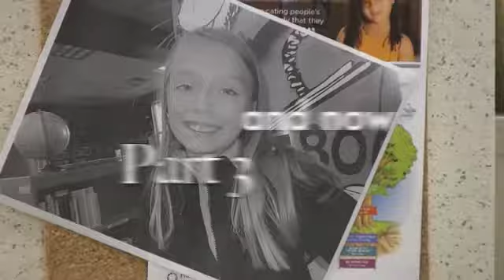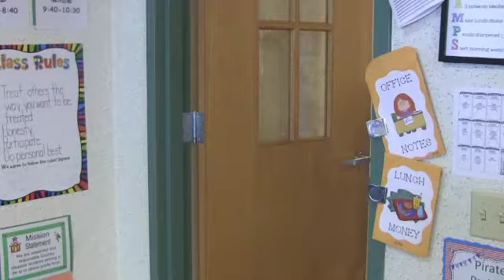Hawk Candy Mystery part 3